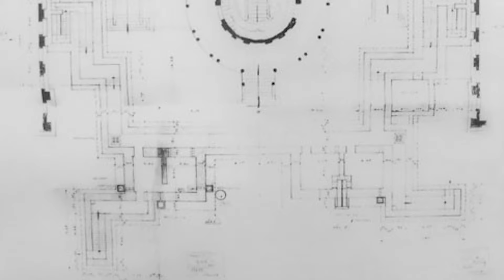LỊCH SỬ DINH ĐỘC LẬP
Những nét văn hóa độc đáo của vùng đồng bằng sông Cửu Long cũng như vùng miền Tây Nam Bộ sẽ cho chúng ta thấy được những giá trị truyền thống của cha ông ta từ thời khẩn hoang , lập ấp ..
Những cuộc chiến tranh , kháng chiến trường kì vĩ đại của quân và nhân dân ta trong thời kì hàng trăm năm đánh giặc ngoại xâm .
Những hình ảnh mộc mạc giản dị của một miền đất chứa đựng nhiều giá trị độc đáo chân phương của miền quê sông nước từ xưa đến nay !